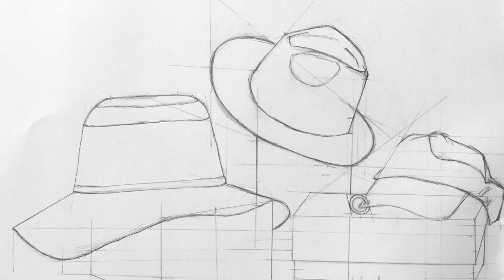2D Art - At College of the Sequoias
The Art Department offers multiple programs that prepare students for entry-level employment and/or potential further study in the fields of Art, Art History, or Studio Arts. Students completing these degrees/certificates will have a basic foundation in Art and skills that include: an introductory foundation for the field of art through the study of art history and studio art.

Career opportunities:  Upon successful completion of a Bachelor's degree, career options include art education, gallery management, commercial art, design, and ceramic design.

Sequoias Community College District provides excellent higher education in a spirit of equity for our diverse student population. We believe in students achieving their full educational potential and support student success in attaining a variety of degrees and certificates, from basic skills to transfer education and workforce development.

Visit cos.edu and join the GIANT family today!